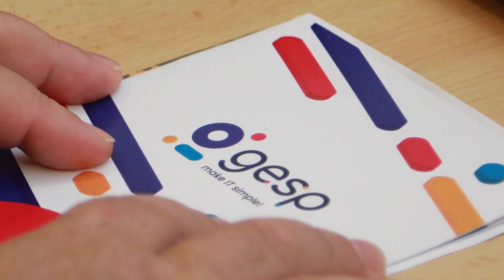Cybersecurity Congress Romania, Sibiu - 2023